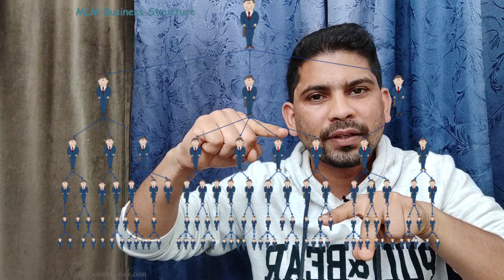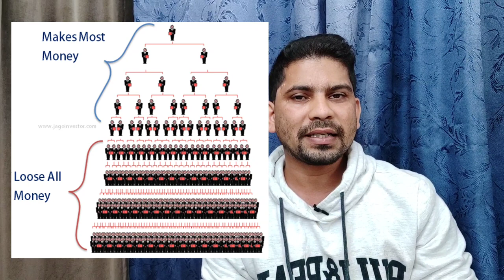MLM full information in Nepal | network marketing full explain in nepali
What is multi level marketing or network marketing? How does it work? In this video, I explain in detail about the MLM scheme strategy used by company and how people get trapped into.